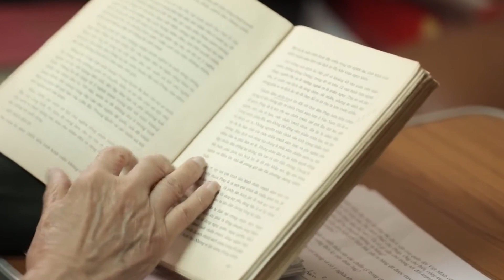MV ĐIỆN BIÊN PHỦ BẢN ANH HÙNG CA VANG MÃI - Lời : Thơ Thy Ngọc - Nhạc : Võ Công Anh - CS: Tuấn Phi .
Nhạc truyền thống cách mạng  quê hương .